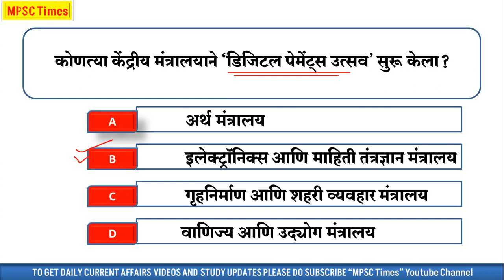MPSC CURRENT AFFAIRS || MPSC CURRENT AFFAIRS IN MARATHI || CURRENT AFFAIRS MARATHI 2023 || MCQSERIES